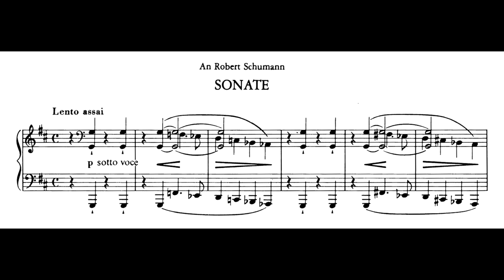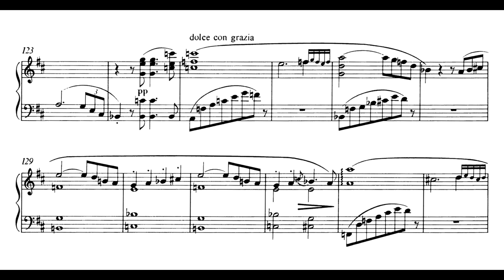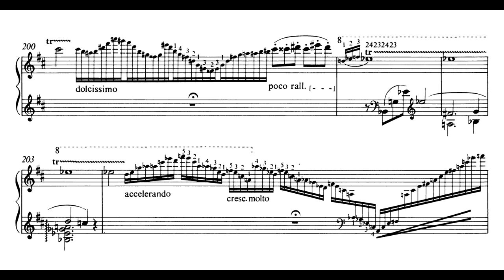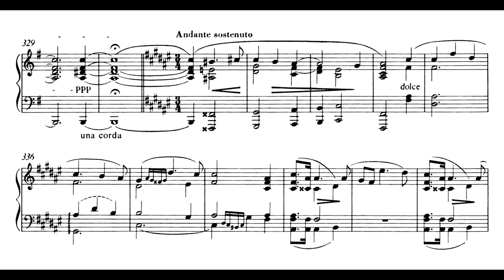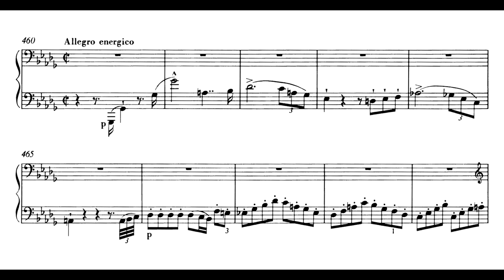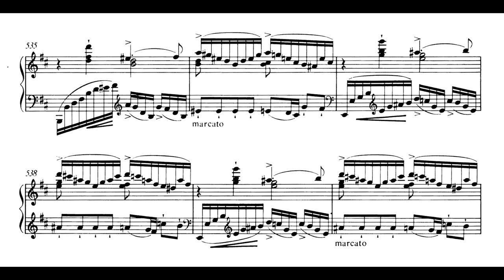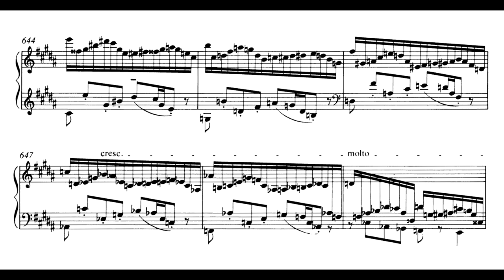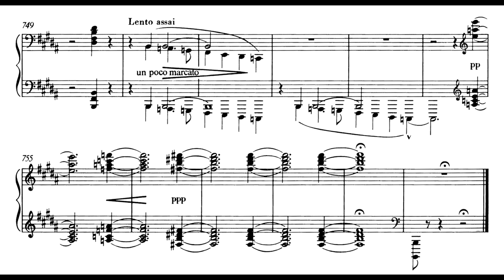Franz Liszt - S.178, Piano Sonata in B Minor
Pf: Artur Cimirro

I have the proud honor of showcasing Artur Cimirro's masterful performances on my channel. You'll notice some different interpretive choices in his performance of this Liszt Sonata from most, which he explains greatly in his MasterClass that I've linked above. Not only is he a great friend of mine, but Artur is a supervirtuoso of the piano in every regard. One doesn't need to investigate further than his arrangements for left hand alone to get an idea of just how much he's honed his craft.

Despite all of this however, Artur does not own a grand piano at home. He has relied on a substandard upright piano, teachers, and a careful, conscious, and in-depth consideration of the piano literature to develop his technique to this level of proficiency. I think it is unfair that one of the greatest pianists today (in my opinion) is without this luxury. All things considered, it is a miracle that we even get to hear him perform at all.

That is why Artur has started a crowdfunding effort through the Portuguese website, Catarse, to raise funds so that he may acquire a grand piano at home. I myself have donated $500 to his cause because I believe that such a profound dedication to this art deserves to be rewarded. Seriously, the more you learn about Artur, the more you'll realize the years of study he's put into his craft - and without a proper piano at home, such study can only be carved out of a deep love of the instrument. Please consider donating to his Catarse and his efforts, linked

Furthermore, from May 15, 2022 to June 10, 2022 he is running a 50%-off sale on the sheet music he sells through his publisher, Opus Dissonus!